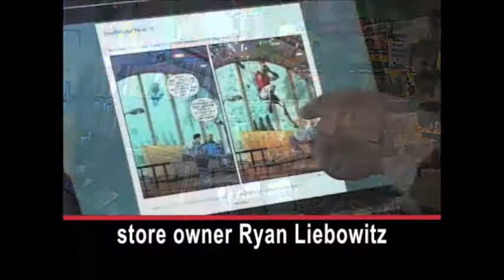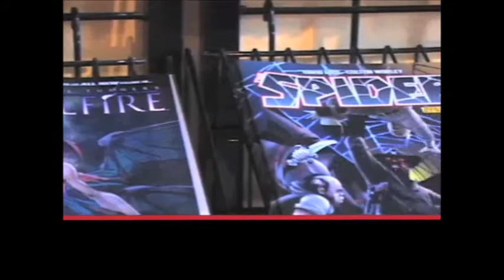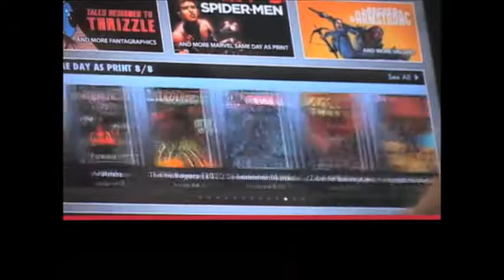Digital Comic Books - Story with Subtitles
For the past thirty years, the look of comics has changed little. But a store owner says something new is happening. Listen to the story with English subtitles.